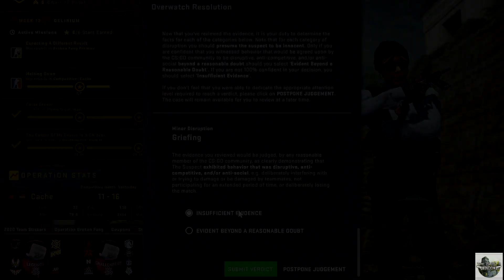From This Round Alone Can You Tell If He Is LEGIT? CSGO OVERWATCH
It really looks like it but we might need to look deeper!